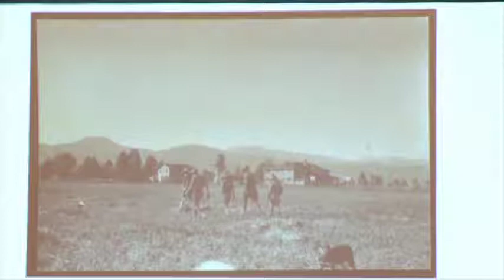"Prep School Cowboys" by Melissa Bingman